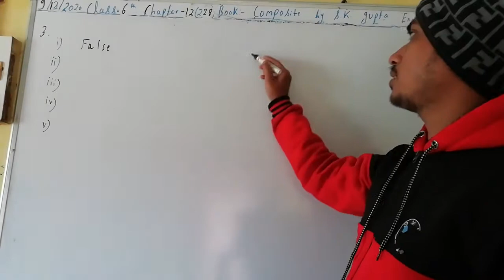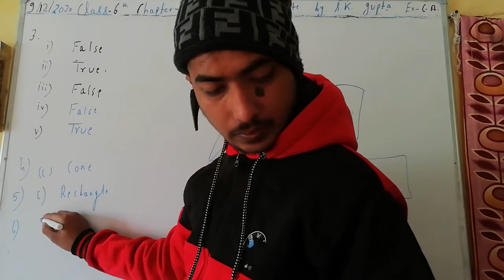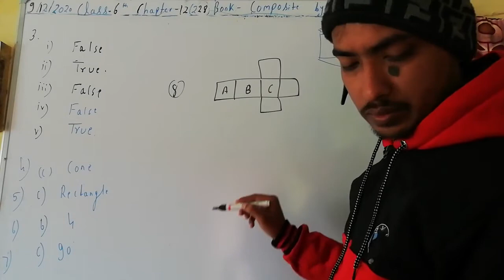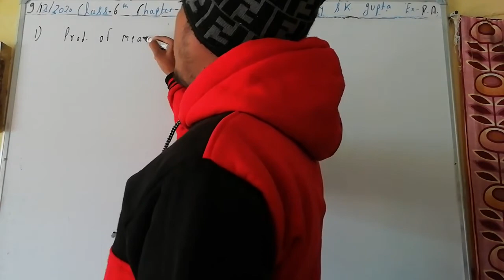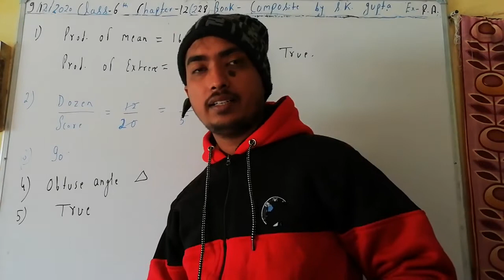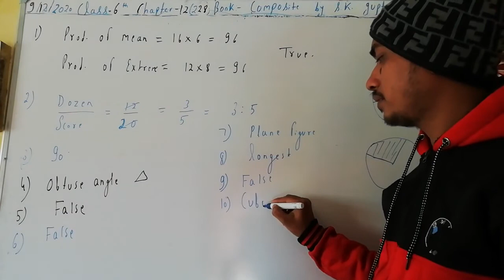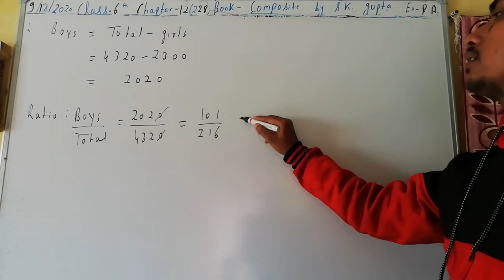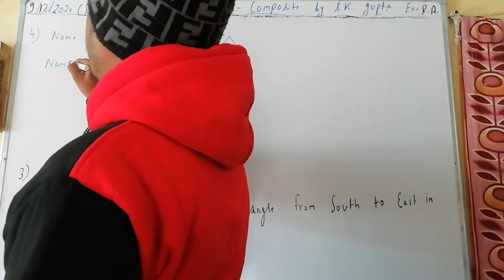Class 6th Chapter Assessment & Periodic Assessment Page no. 227 & 228 Chapter 12 Three dimensional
Class 6th Chapter Assessment & Periodic Assessment Page no. 227 & 228 Chapter 12 Three dimensional shapes
N.V.F school